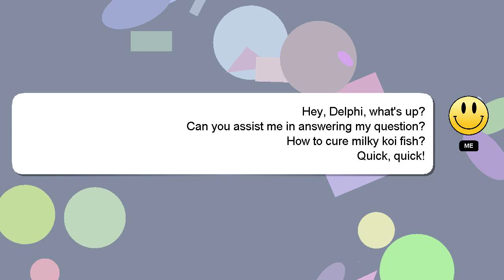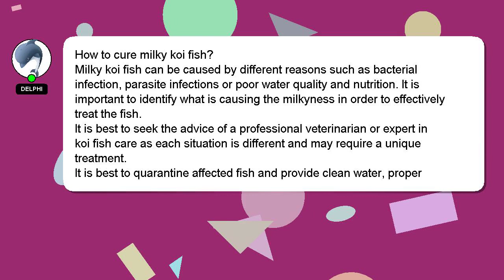How to cure milky koi fish?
An introduction to myself in a few words, Greetings, my name is Delphi. Allow me to provide support in answering your questions. - How to cure milky koi fish?

Don't hesitate to leave a comment or start a chat if you have a more specific question. Your answer will be recognized and appreciated with a 'heart' from me.

*1 What we are experimenting :*